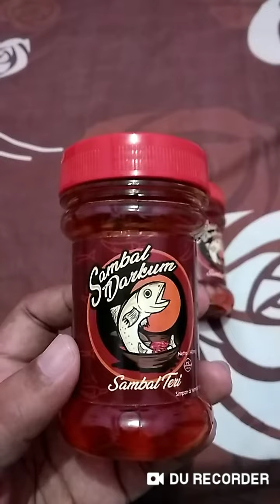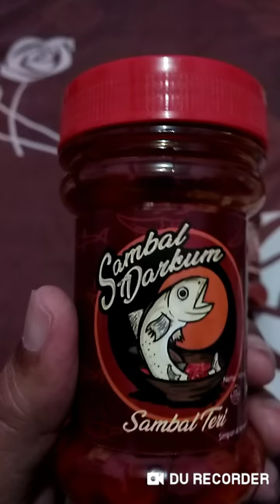Sambal darkum ( kesan pertama....)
Sambal darkum sambal teri asli dibuat dengan bahan bahan pilihan sehingga menjadikan sambal darkum sebagai sambal pilihan masa kini, ciri khas masyarakat Jawa memadukan sambal dengan teri menjadikan begitu istimewa nya sambal darkum bagaimana rasa dan keseruan nya ... Yuk sambal darkum bisa dibeli di shopee dan Tokopedia juga ada ig nya loh untuk harga satu botol 25rb pembelian 2 botol wilayah Jogja gratis pengiriman so segera dapatkan sambal darkum dan rasakan keaslian nya "sambal darkum sambale wong Jogja.